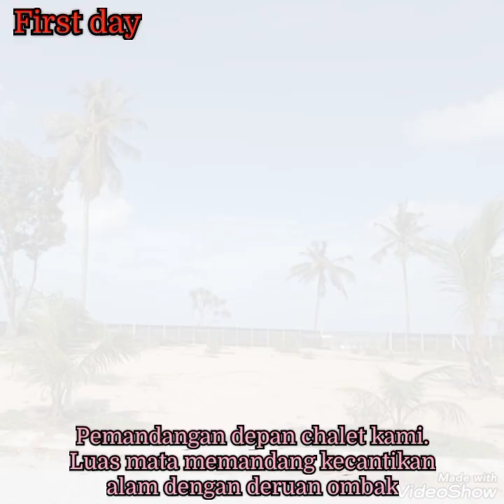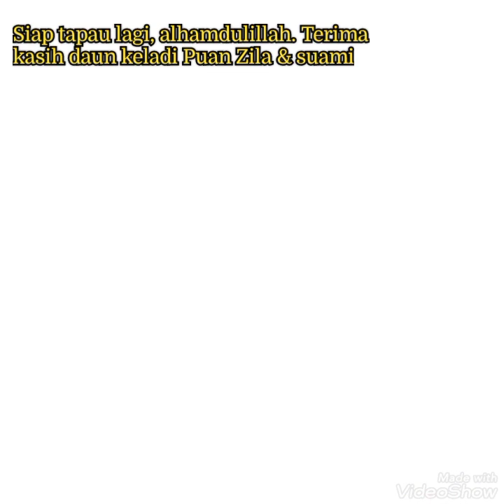Jjcm Kuala Terengganu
.tag;

.hastag;